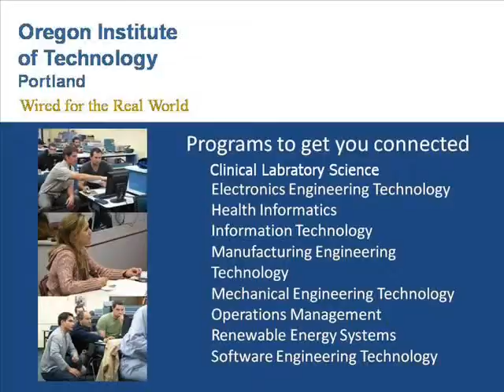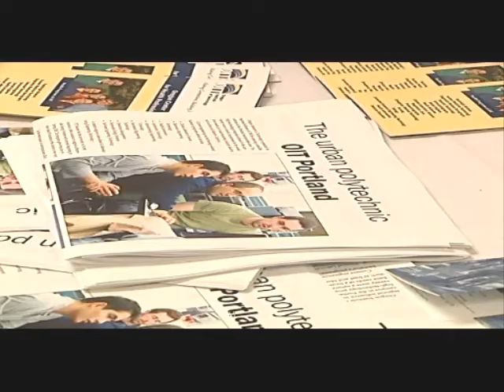Oregon Institute of Technology's Portland Campus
Brief explanation of what OIT Portland has to offer students interested in technology and applied education.